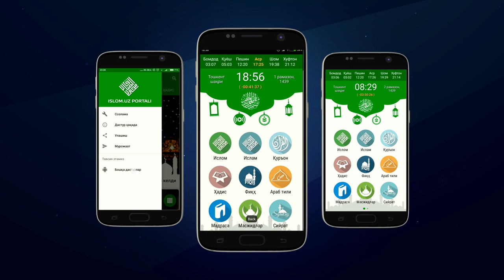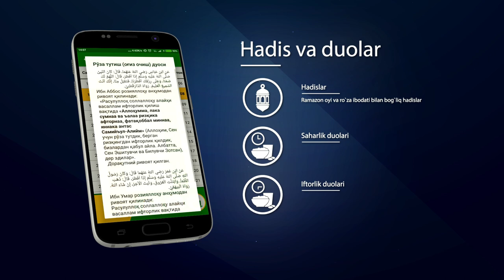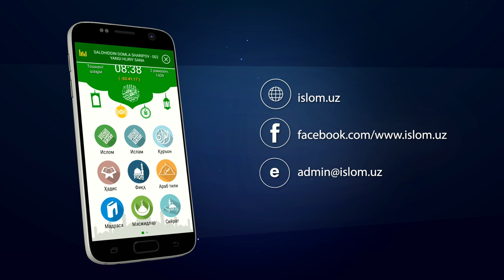islom.uz портали иловаси